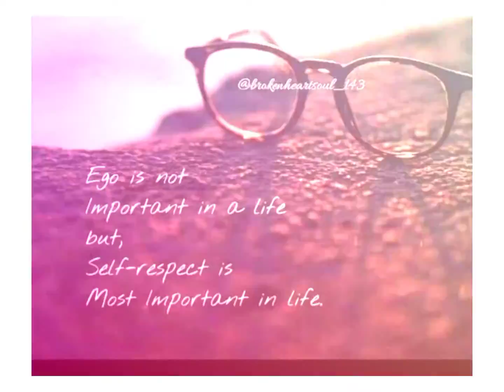English quotes | Life quotes | ಶುಭ ನುಡಿಗಳು | ಸುಭಾಷಿತ | Nudimuttugalu in kannada language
ಸುಭಾಷಿತ
Nudimuttugalu in kannada language
quotes
kannada quotes
kannada subhashitaga
Life quotes in kannada
ನುಡಿಮುತ್ತು